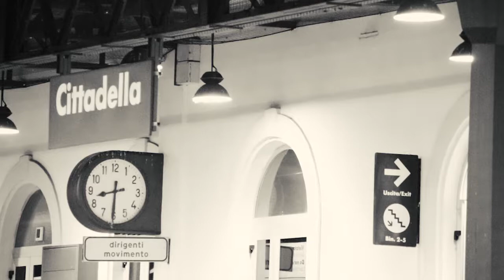Treno con passeggeri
PROGETTO
Partendo da uno studio approfondito dei non luoghi di
Marc Augè, ed immergendosi nel contesto del viaggio vorrei
arrivare a comporre un documentario in grado di raccontare
il viaggio dei pendolari in treno. Osservando il commento
fuori campo presente in «Il cielo sotto Berlino» di Wim Wenders,
ho scelto di utilizzare lo stesso mezzo per commentare i
personaggi filmati nel documentario. Soffermandomi soprattutto
sul legame che questi hanno con il mezzo di trasporto
che utilizzano quotidianamente. Soffermandomi su i diversi
modi di usare il tempo, molto prezioso, che abbiamo in treno.
Spesso ad accentuare questo c'è la ossessione influenzata da
icone che descrivono il tempo, nei biglietti c'è scritto il tempo,
in ogni tabellone c'è il tempo, gli altoparlanti esclamando il
tempo, le persone chiedono il tempo… Si possono dividere
in classi di apparenza differenti i passeggeri: quelli che usano
il luogo in modo estraneo a sé (persone altezzose o schizzinose
che osservano il tutto come situazione momentanea
che non vorrebbe appartenesse alla sua quotidianità); oppure
quelli che casa non hanno o non considerano una casa e qui
il non luogo diventa casa sua (persone spesso misere, che si
accontentano di poco, e un semplice non luogo diventa casa).
I passeggeri hanno in comune il mezzo di trasporto ma con
destinazioni diverse, dunque la comunicazione è assente e con
lei anche lo sguardo che spinge fuori dal vetro dei loro limiti.
Anche se il documentario che voglio proporre ritrae spesso
persone singole, l'interesse mio è di accentuare lo sguardo che
propongono ad un altro passeggero. In tal mondo l'osservatore
del documentario è più concentrato ad osservare il consenso
paesaggistico e il legame che esso ha con il passeggero, da
non distogliere e andare fuori traccia.
Punto di partenza e di riferimento sono le foto di Walker
Evans nel treno, infatti il fotografo scatta questa con una
fotocamera nascosta i passggeri del trneo, ritraendoli in modo
natuale, così come li vedeva lui.
Ho voluto usare il telefono senza guardare direttamente
il risultato per poter fissare prima con i miei occhi ciò che
volevo raccontare e poi registrarlo. In tal modo mi sono relazionato
con i personaggi direttamente e non attraverso uno
scermo. Quasi come se fosse un Rolliflex che lo specchio in
alto serve solo per controllare approsivamente l'inquadratura.
TECNICA
Tramite una tecnica di ripresa di camera nascosta, con
l'ausilio di un telefono, i soggetti vengono ritratti senza la
convinzione di essere osservati, in tal modo la naturalezza
degli «intervistati» è più diretta.